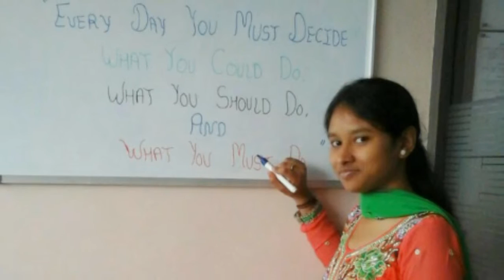Pagal sister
Happy memorys